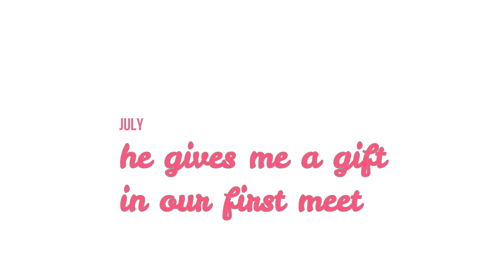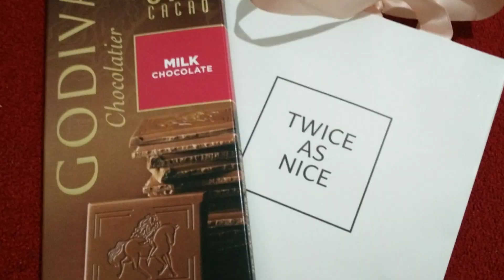LDR - he gives me a gift - korean food - INDONESIA BELGIUM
Assalamu'alaikum 🌻

⭐❤ Distance doesn't matter if two hearts are loyal to each others ⭐❤

I am so blessed and lucky to know him - so happy finally on this July 2019 i meet him in real life ⭐❤ after a year in Long Distance Relationship

Thank you so much guys for all the love and supports ⭐❤

you can watch my video in 720p (Full HD)